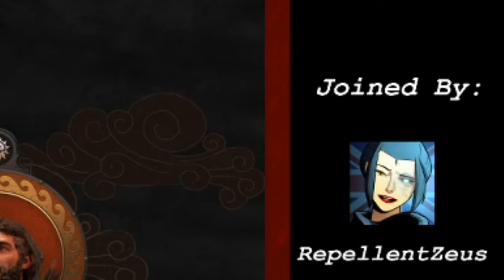The Battle Of Cerinthos | A Total War Saga: TROY Co-op Campaign | (Stream 1: Episode 4)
This footage was captured from a livestream on twitch./tomfhiswellgood on: 5/1/2021